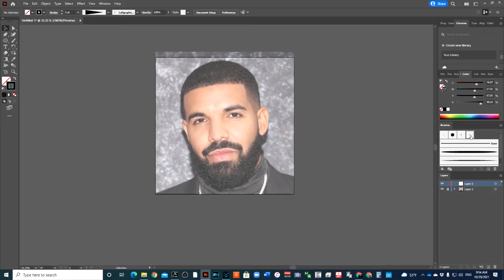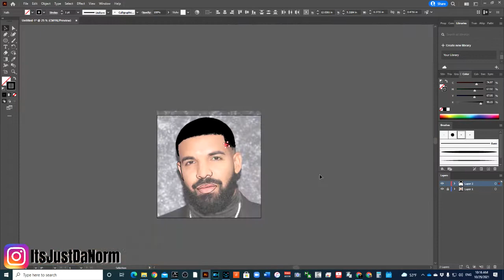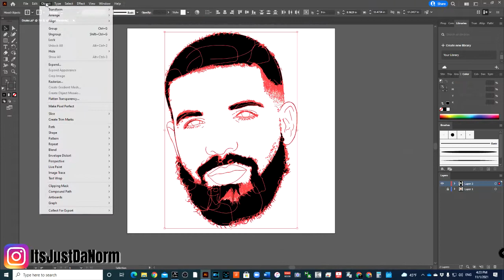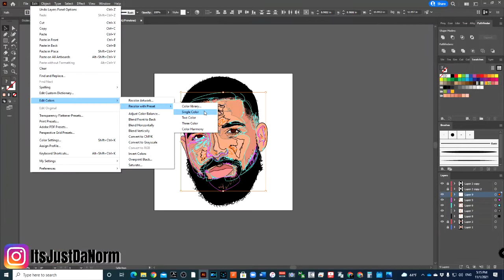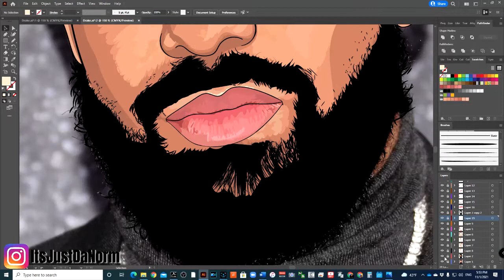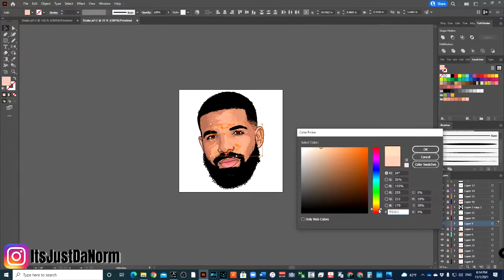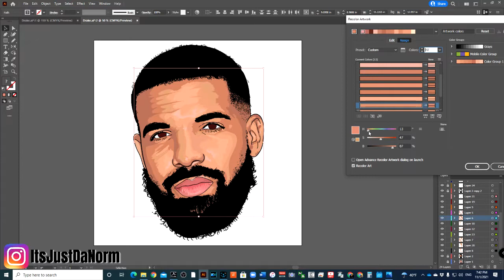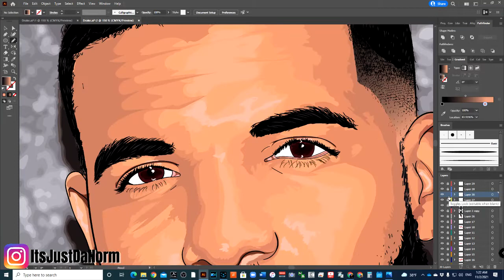Drake - How to Draw in Illustrator for Beginners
Drake - How to Draw in Illustrator for Beginners - Vector Art - Timelapse - Adobe Illustrator tutorial.